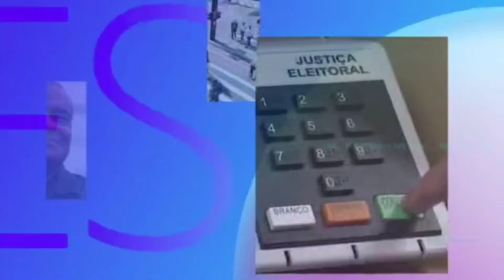Boletim Eleições 2022 - Debate na Globo São Paulo com César Tralli — 27/09/2022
O mediador César Tralli apresenta os candidatos que participarão do programa e faz aquecimento para o debate.

Capturado pelo sinal da tvglobo São Paulo no Globoplay (Globo HD - 18UHF e 5.1 virtual), em São Paulo (SP).